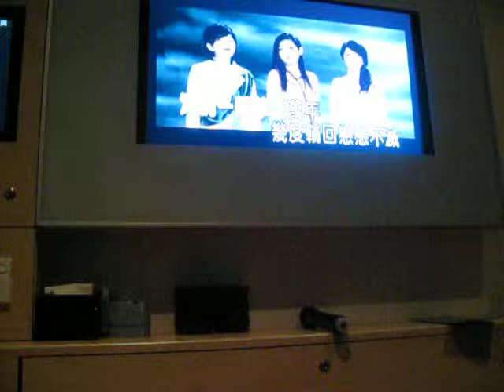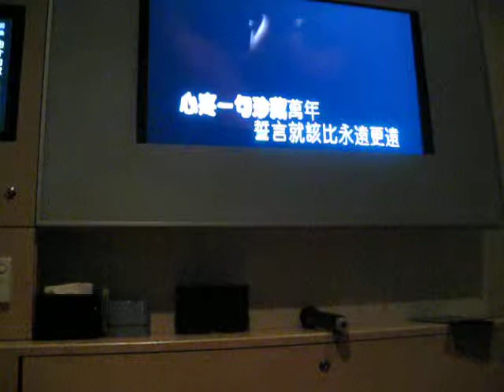Carmen和我合唱"一眼萬年"!